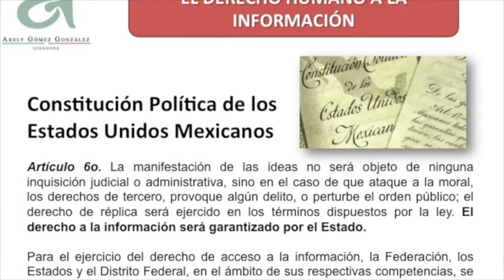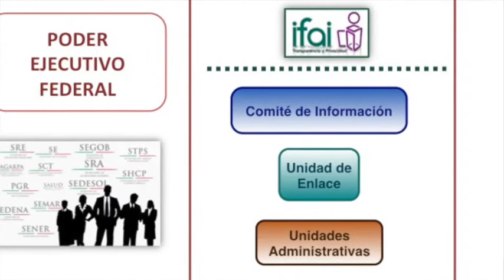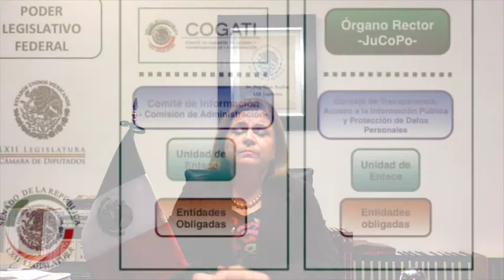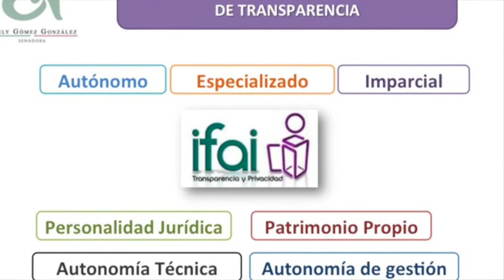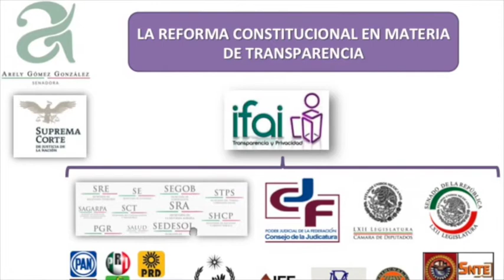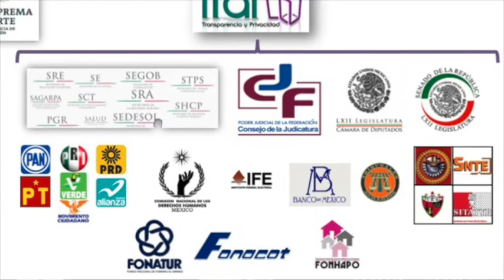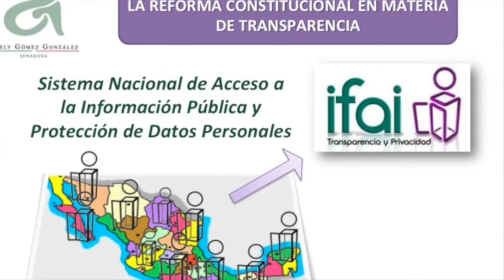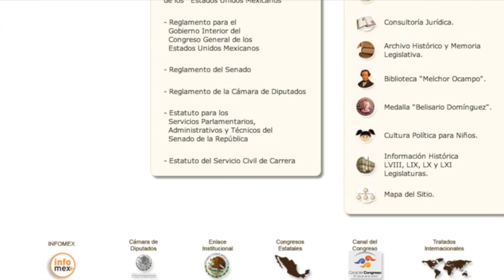Mensaje Foro Parlamento Abierto Paraguay - Sen. Arely Gómez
Mensaje de la Senadora Arely Gómez con motivo del Foro de Parlamento Abierto de Paraguay en el  Marco del Proyecto de Transparencia Legislativa en Paraguay.